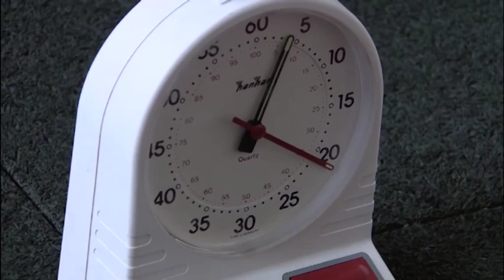Go For Gold - #2 - Auf der Suche nach Deutschlands besten Nachwuchssportlern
Auf der Suche nach Deutschlands besten Nachwuchssportlern, sind wir schon auf diese vier gestoßen: Tammy, die Turnerin. Omar, der Boxer. Henriette, die Gewichtheberin. Und Max, der Radsportler.
Drehe auch dein Video und mache so an dem Wettbewerb um Deutschlands besten Nachwuchssportler mit! In Kürze erfährst du hier mehr wann und wie du dein Video hochlanden kannst und wie andere Nachwuchssportler ihr Video drehen.